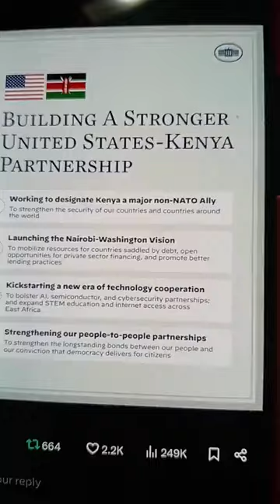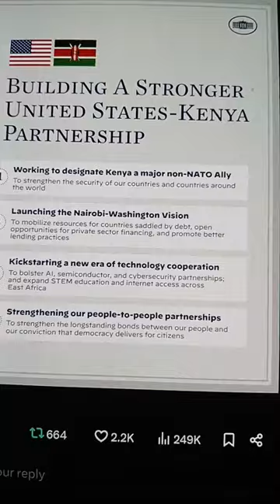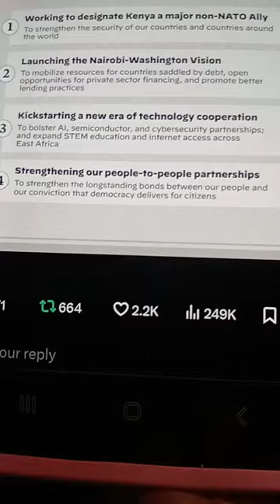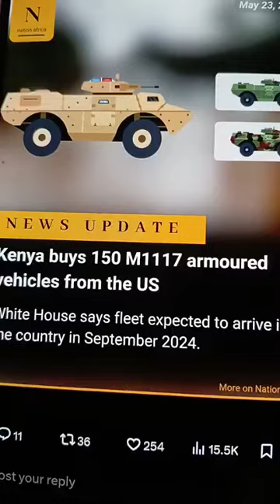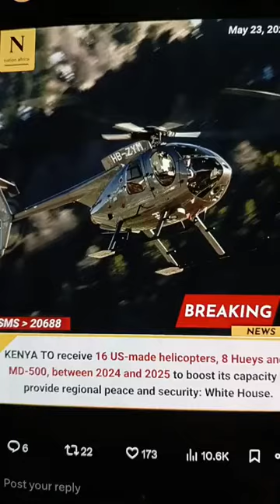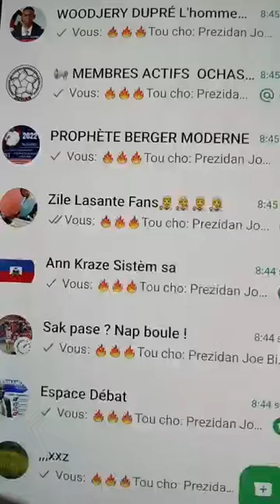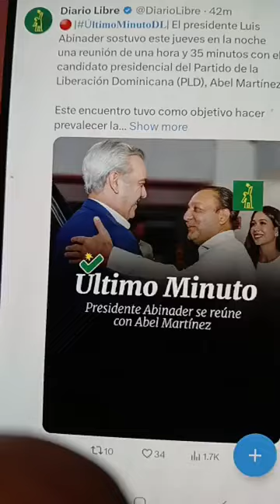🔥🔥🔥An nou Pale...